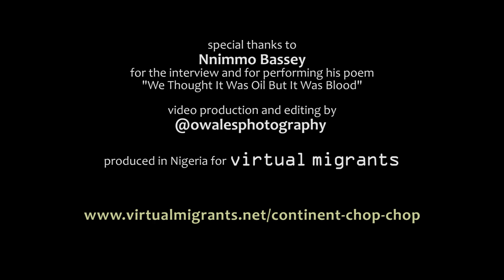The Climate Crisis Needs System Change - an interview with Nnimmo Bassey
A short film created for CONTINENT CHOP CHOP transmedia performance by Virtual Migrants. A story told through poetry, music and digital-media connecting legacies of inequality to climate change. Toured Oct-Dec 2015: Manchester, London, Liverpool, Huddersfield, Leeds and Leicester.

video production and editing by @owalesphotography
produced in Nigeria for Virtual Migrants